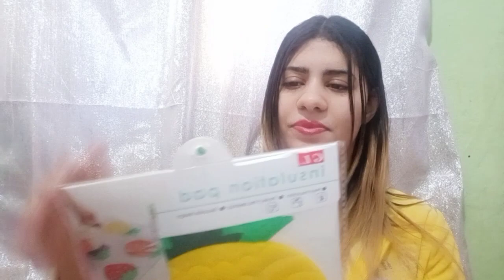مشترياتي الكيوت لجهازي/شجره اكسسوارات/صينيه ايكيا/كوسترات فواكه/تعاون مع مشتريات زوزو